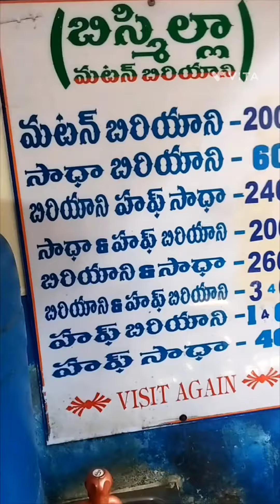27 October 2024